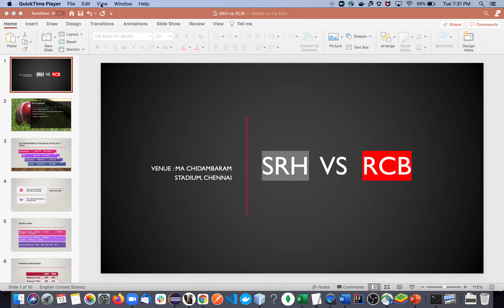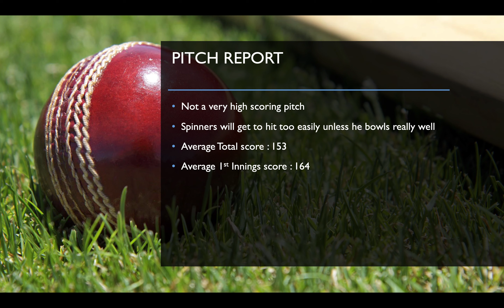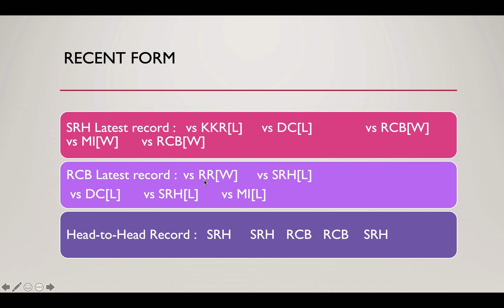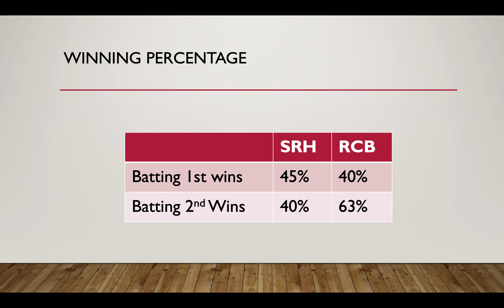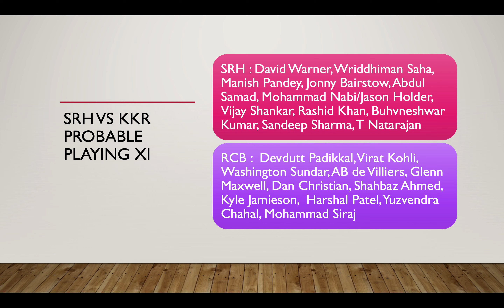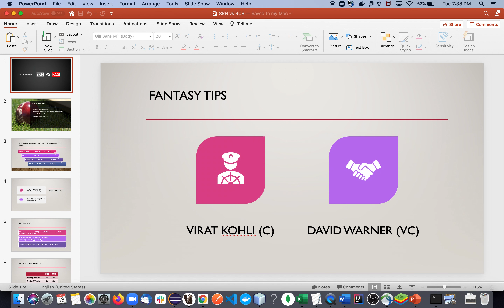SRH vs RCB Match Prediction + Stats | Match Result : IPL 2021 | Betting Tips + Fantasy Tips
IPL 2021 Match predictions + Betting Tips + Fantasy Tips + Result predictions